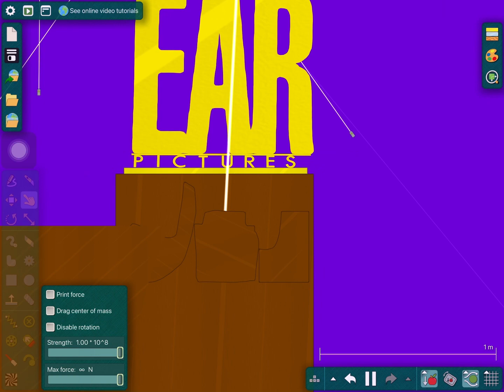Searchlight Pictures Destroyed | Gavin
Searchlight pictures is back!
Sorry.. i didn’t voiceover yet…
This took long to make! So…